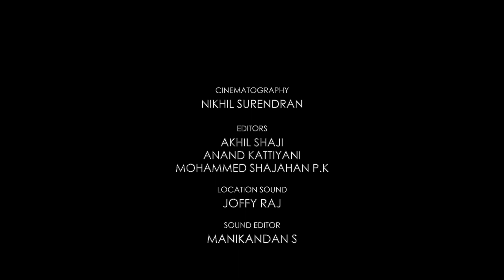N23 ACTOR'S PROFILE VIDEO | CEION JOSEPH | NEO FILM SCHOOL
Our N23 batch Actor's profile video production.